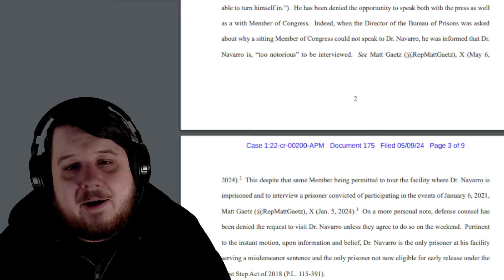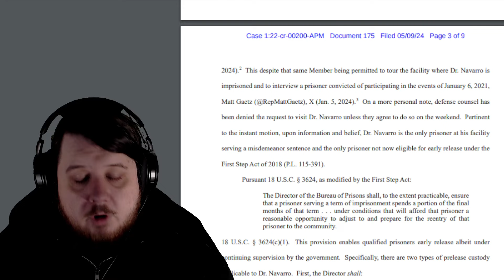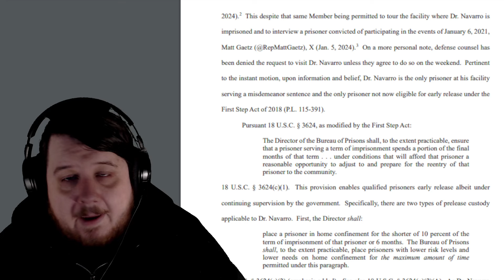Steve Bannon's Appeal Failed And Peter Navarro Wants Out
Steve Bannon's conviction has been upheld by the DC Circuit Court of Appeals. This is appeal is what prevented him from being in prison so now everyone is waiting to see when he will have to go in.

Peter Navarro is trying to get released from jail early and is citing Matt Gaetz being unable to visit him in prison.